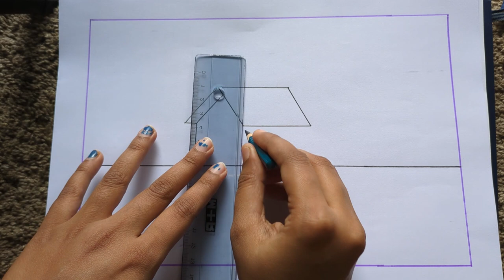Easy scenery drawing for beginners || Ghar ka chitra || Nature scenery drawing with pencil || Drisso